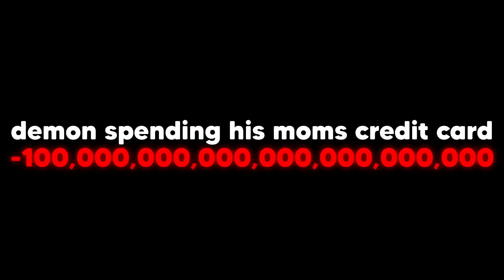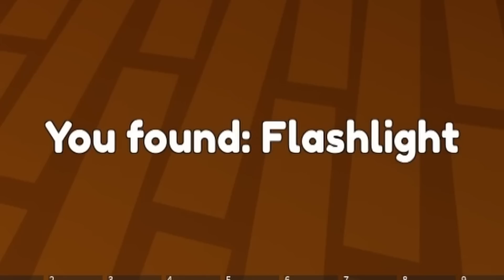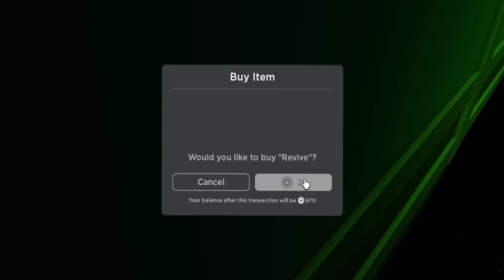ROBLOX DOORS HOTEL BUT KAWAII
it's so kawaii~~! u'w'u